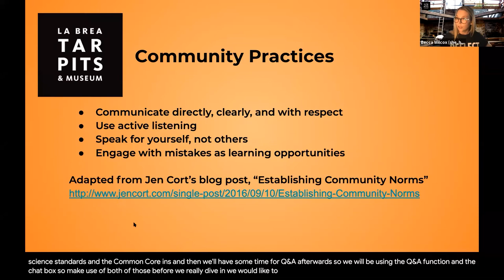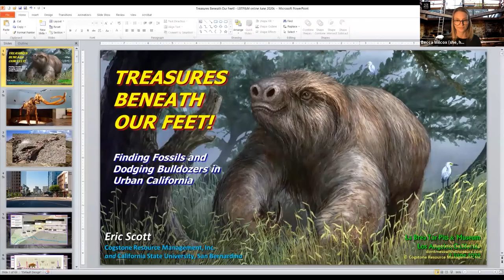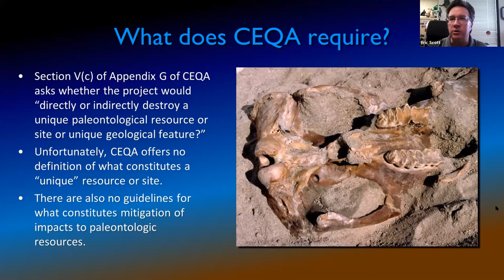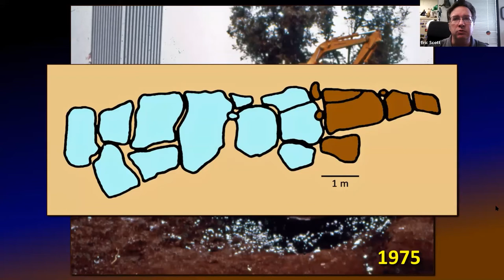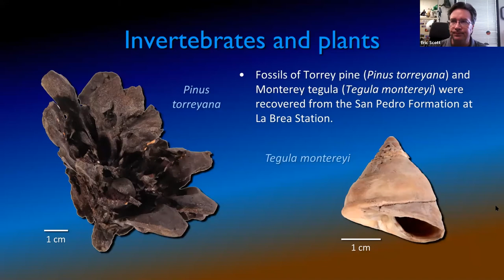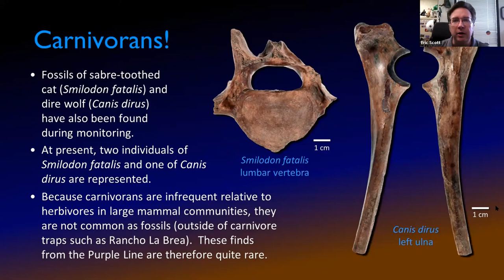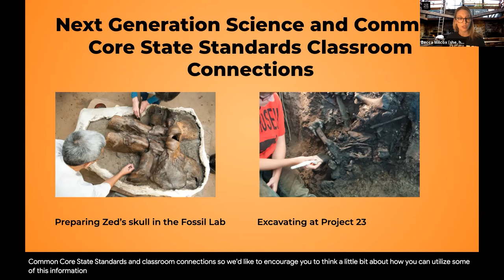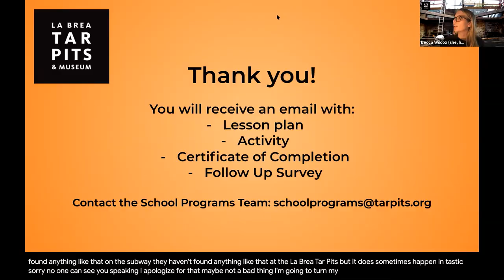Virtual Educator Workshop: Urban Paleontology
The famed fossil deposits at La Brea aren't the only place to find amazing Ice Age fossils - they're all around us! But they're underground, buried, and hidden from view - until deep excavation exposes these priceless remains to light once again. Join us as Eric Scott of Cogstone Resource Management shares some of the newest fossil discoveries from L.A. Metro's Purple Line Extension construction. We will discuss the mammoth in the metro, dodging bulldozers, and the classroom-to-career connections in paleontology happening in our own backyards! Open to Pre-K - 12 educators.